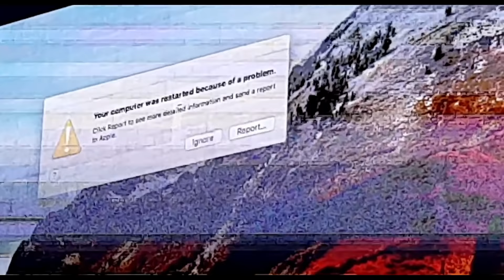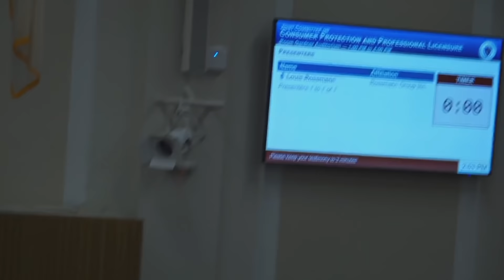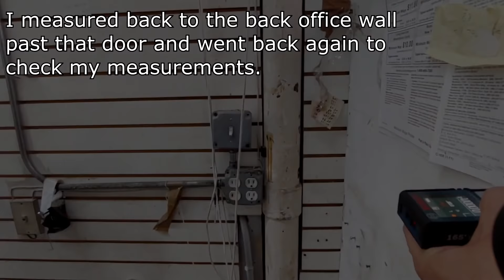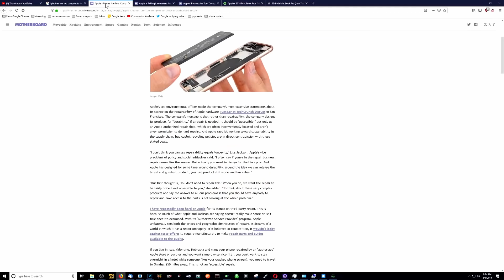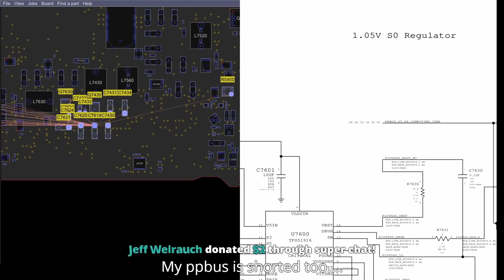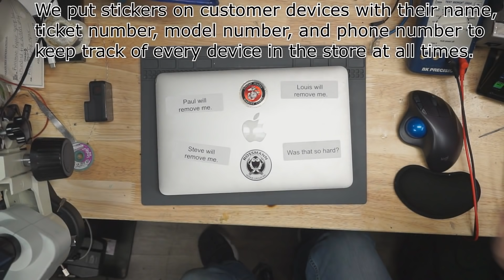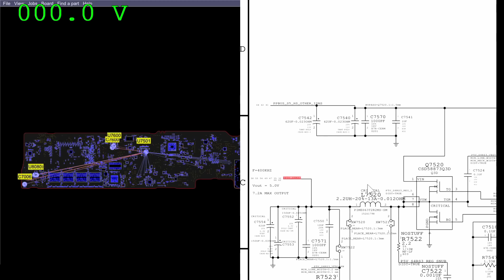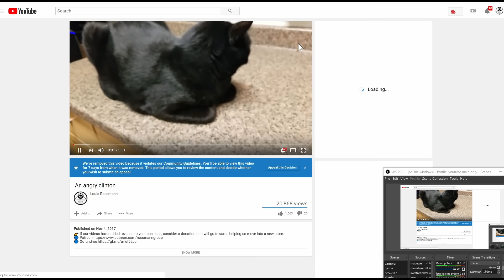What is Louis Rossmann's channel about?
› Bitcoin: 1EaEv8DBeFfg6fE6BimEmvEFbYLkhpcvhj
› Bitcoin Cash: qzwtptwa8h0wjjawr5fsm0ku8kf40amgqgm6lx4jxh
› Dash: XwQpZuvMvU44JT7C7Uh6xHvkSadzJw9fMN
› Dogecoin: DKetsoCvwa2hF29ssgUA4Wz4hxT4kj3KLU
› Ethereum: 0x6f6870feb48f08388ee345cf0261e2f03d2fa310
› Ethereum classic: 0x671bfd61ba87edf6365c97cea33d66ba73645510
› Litecoin: LWnbTTAjojZQt68ihFJFgQq3cYHUsTcyd7
› Verge: DFumZ5sMhi3JktLQpsTVtV9xUt3zKDrcZV
› Zcash: t1Ko3FkphQYoQroQc8k2DVk4WKMAbmNR8PH
› Zcoin: a8QdvArHmdRYe1MjiqtP6jDNe6Z4JgnRKZ